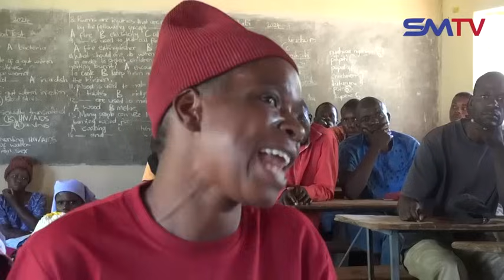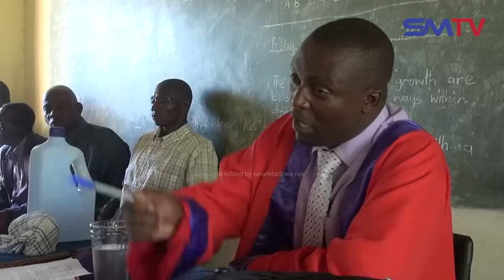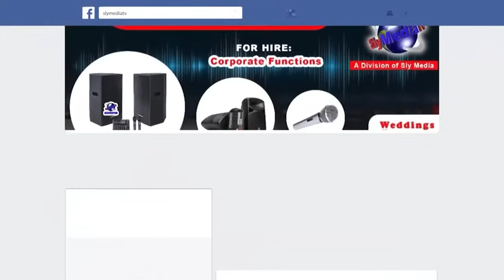Murume Wangu Ane 2yrs Achirara Pamusoro Pangu Asi Nhengo Yake Isingamiri